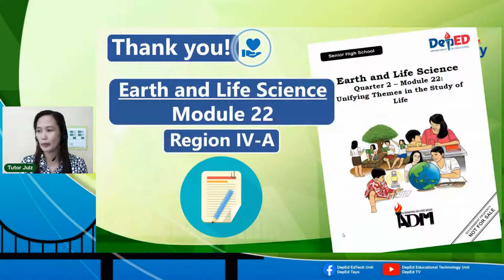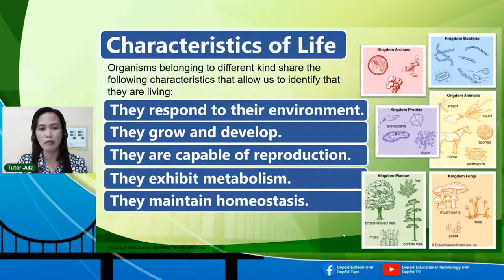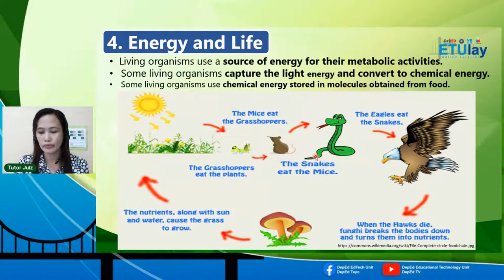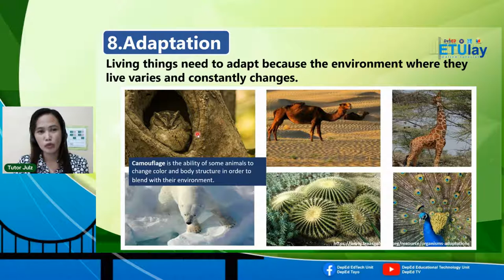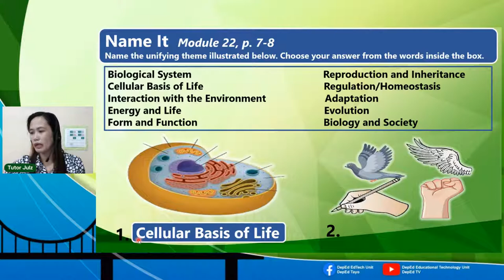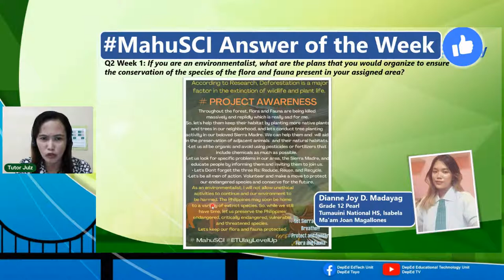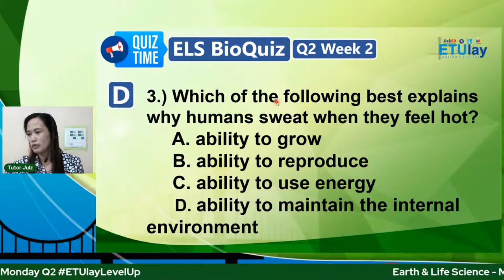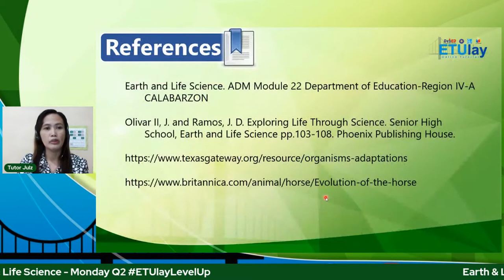Earth & Life Science - Monday Q2 Week 2